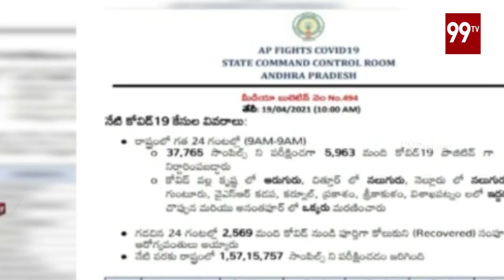9PM HeadLines | Latest News Update | 99TV Telugu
9PM HeadLines | Latest News Update | 99TV Telugu